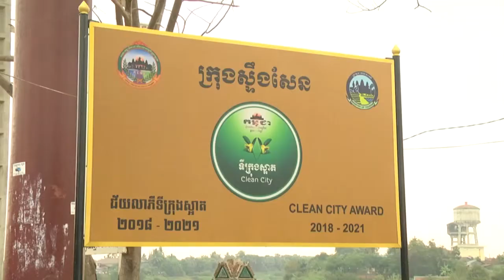Kompong thom Draft